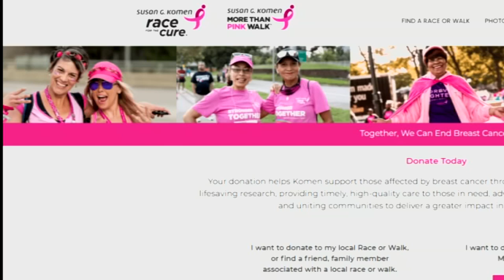Louisville breast cancer survivor finds strength through family, faith to continue her fight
"I kept thinking, 'I can't have cancer. Who’s going to take care of the horses?'"